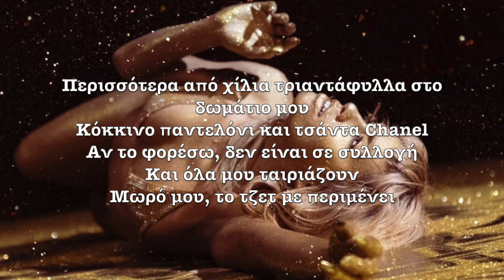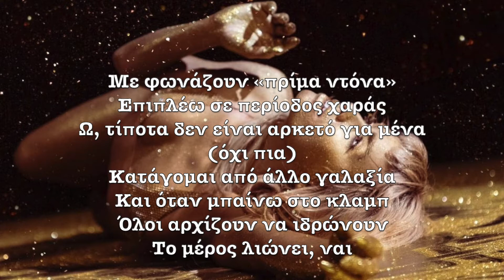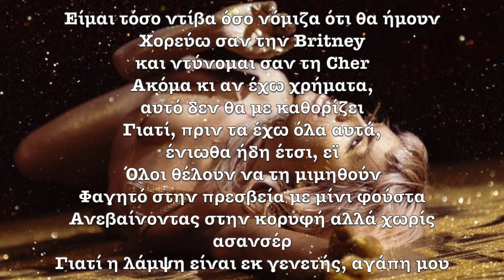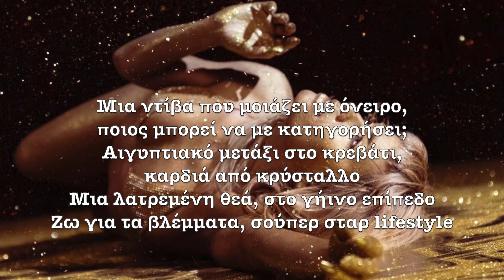Lali- Diva(Greek Lyrics)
Copyrights do not belong to me, the video is pure for Fun